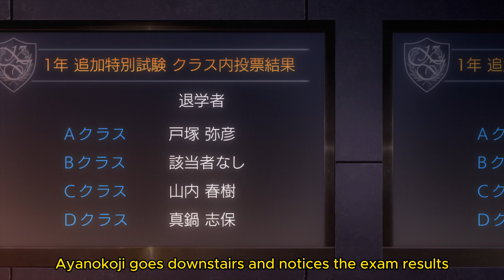Classroom of the Elite Season 3 Episode 08 Explained | Voting Result | King and Pawn | Whole Plan